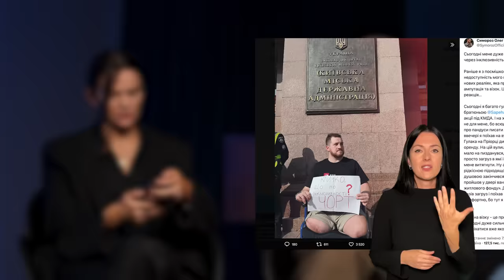Як створити (без)бар’єрність | ебаут + Олександр Терен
Це соціальний випуск шоу «ебаут» про інклюзивність.

Чому суспільство не враховує потреби людей з інвалідністю? Як кожен із нас може допомогти ветеранам? Чому інклюзивність має бути не боротьбою, а базовою необхідністю?

У цьому випуску Мотричка ділиться, чому не ок витріщатися на людину з інвалідністю чи травмою. Яся звертає увагу на бар’єрність міста, а Наті – на важливість інклюзії в освіті та сфері відпочинку.

Ветеран Олександр Терен розповідає про реабілітацію та протезування, проблеми інклюзивності та питання цивільних, які дратують. Блогер Влад Хільченко ділиться, яким було відновлення після аварії та чи відчуває він особливе ставлення суспільства.

00:00 У цьому випуску
01:53 Працевлаштування людей з інвалідністю
04:53 Яся про інклюзивність «Дикого театру»
05:50 Інклюзивність у сфері відпочинку
07:45 Бар’єрність міста
09:33 Як срср «приховував» ветеранів з інвалідністю
11:57 24 хвилини, щоб перейти дорогу на кріслі колісному
12:50 Наті про толерантність сина
14:00 Реакції на людей з інвалідністю
15:54 Коректність мови
19:12 Надмірна увага до Мотрички, яка ходила на милицях
21:36 Чи є позитивні зміни в безбар’єрності?
22:53 Доторкнутися до іншого досвіду
26:10 Бліц | Ветеран Олександр Терен про боротьбу за свободу та інклюзивність
29:10 Заняття спортом
30:17 Як Олександр прийняв наслідки травми
32:03 Реакція батьків
35:40 Проблеми МСЕК і ВЛК
39:18 (Не) інклюзивність простору
41:15 Як відбувалося протезування
44:09 «Що змінилося в сексі?»: які запитання бісять Олександра
47:52 Гіперопіка – (не) ок?
48:42 Ховання очей від людей із протезами
50:20 У метро частіше поступаються місцем жінки
51:15 Як кожен із нас може допомогти ветеранам?
54:27 Радимо інклюзивні проєкти
57:25 Безбар’єрність в освіті
59:08 Нас не вчили толерантності
01:00:05 Глядачі про випадки неінклюзивності
01:04:51 Бліц | Блогер Влад Хільченко про відновлення після аварії
01:06:08 Як змінився стиль життя Влада?
01:07:57 Чи відчуває особливе ставлення суспільства
01:10:15 Чи думав про протезування
01:12:11 Чи відрізняється Україна від інших країн у питаннях інклюзії?
01:14:27 Про YouTube-канал «Однією Правою»
01:16:44 «Той, що високий, а не той, що без руки»
01:18:35 Чи стає суспільство толерантнішим?
01:20:37 Висновки

У нашому шоу може бути ваша реклама